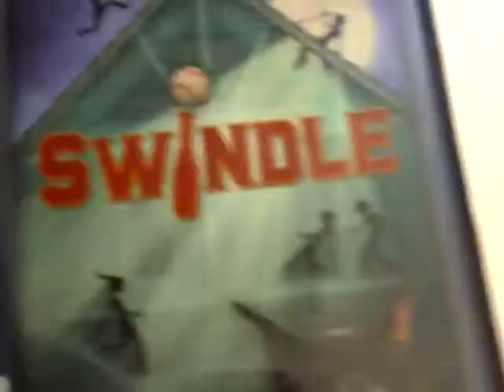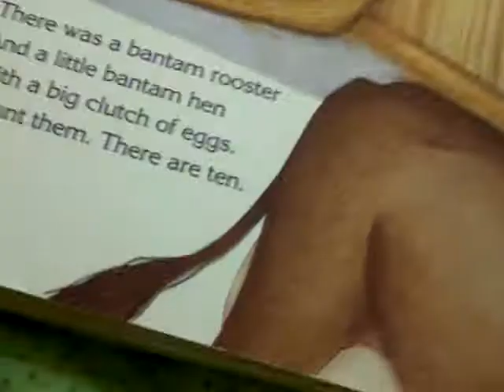Swindle a puffle movie part 1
This is a movie called swindle which is a book and I liked it so I made it as a puffle movie.